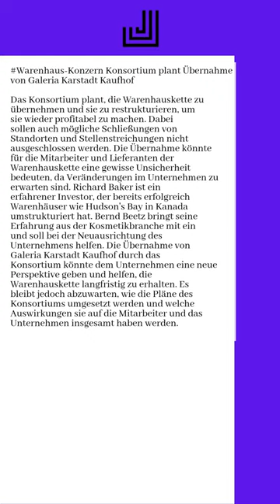09.04.2024 - Warenhaus-Konzern Konsortium plant Übernahme von Galeria Karstadt...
Das Konsortium plant, die Warenhauskette zu übernehmen und sie zu restrukturieren, um sie wieder profitabel zu machen. Dabei sollen auch mögliche Schließungen von Standorten und Stellenstreichungen nicht ausgeschlossen werden. Die Übernahme könnte für die Mitarbeiter und Lieferanten der Warenhauskette eine gewisse Unsicherheit bedeuten, da Veränderungen im Unternehmen zu erwarten sind.  Richard Baker ist ein erfahrener Investor, der bereits erfolgreich Warenhäuser wie Hudson's Bay in Kanada umstrukturiert hat. Bernd Beetz bringt seine Erfahrung aus der Kosmetikbranche mit ein und soll bei der Neuausrichtung des Unternehmens helfen.  Die Übernahme von Galeria Karstadt Kaufhof durch das Konsortium könnte dem Unternehmen eine neue Perspektive geben und helfen, die Warenhauskette langfristig zu erhalten. Es bleibt jedoch abzuwarten, wie die Pläne des Konsortiums umgesetzt werden und welche Auswirkungen sie auf die Mitarbeiter und das Unternehmen insgesamt haben werden.